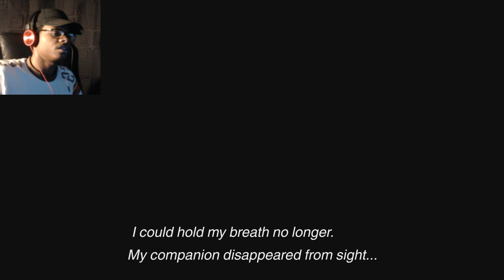PUZZLE GALORE | ImDontai Plays The Last Guardian | EP.8